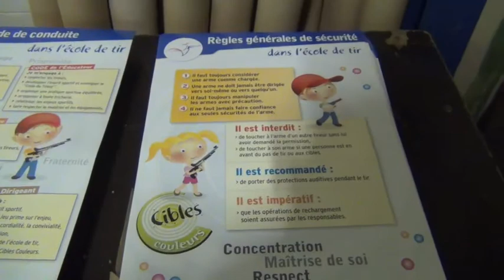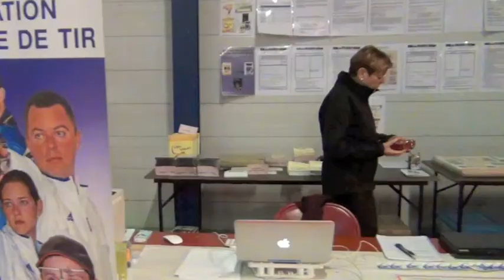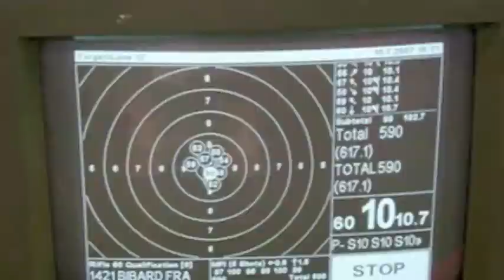Service Formation FFTir.m4v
Direction Technique Nationale, service formation